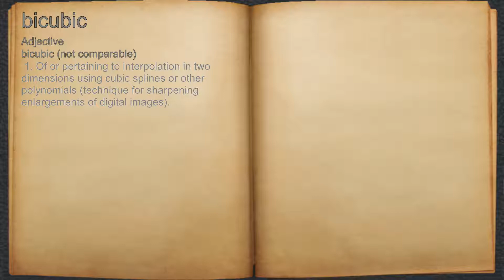What does bicubic mean?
A spoken definition of bicubic.

Intro Sound:
Typewriter - Tamskp